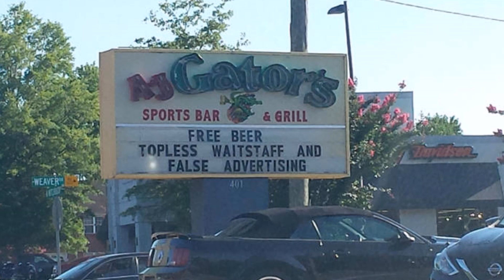Fun Cool Pics To Ensure Your Total Distraction